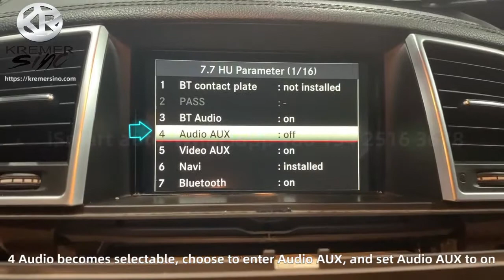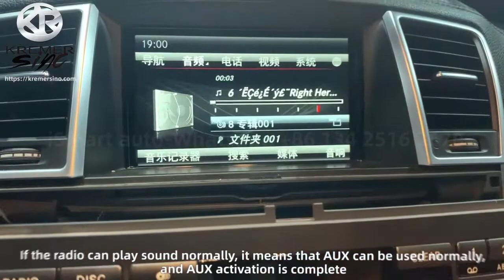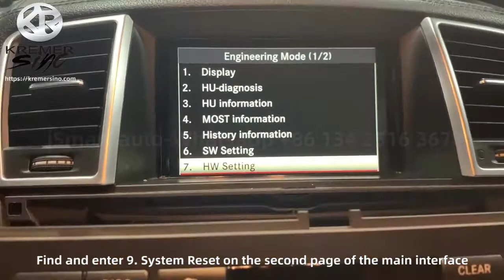The Method of original car AUX activation for Mercedes Benz Wireless CarPlay